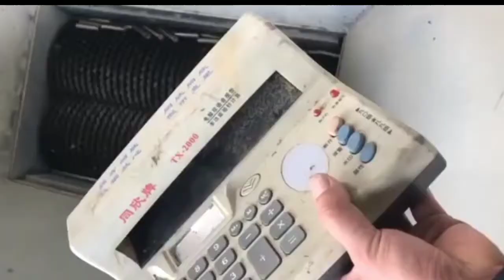This Machine can EAT a Live Missile | A MACHINE THAT DESTROYS ANYTHING